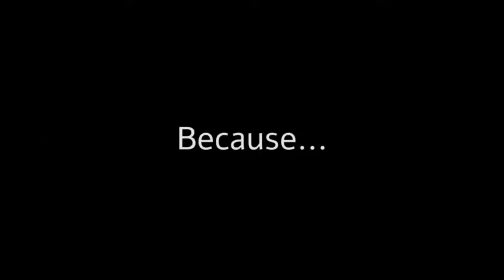SCARIEST NIGHT OF YOUR LIFE Trailer (2018) Horror Movie HD